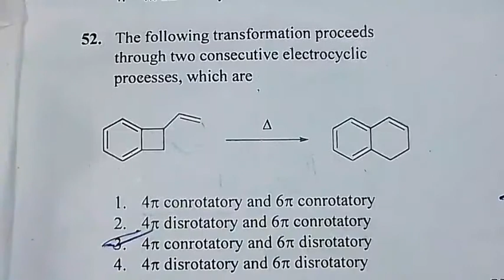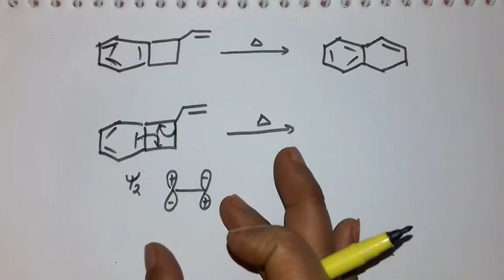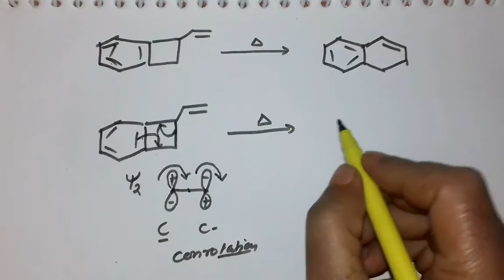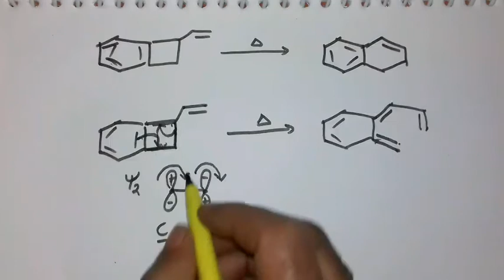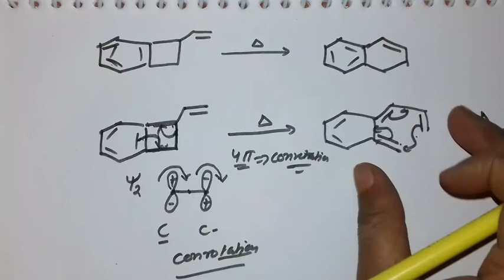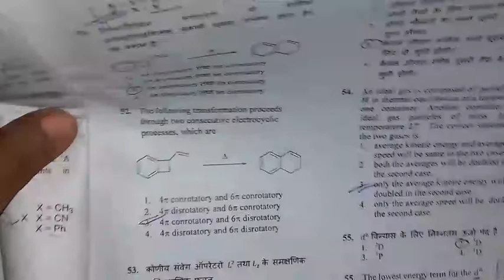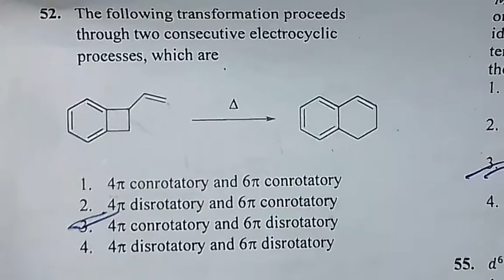1.Csir net chemical science june 2016 solutions, conrotation and dis rotation in hindi